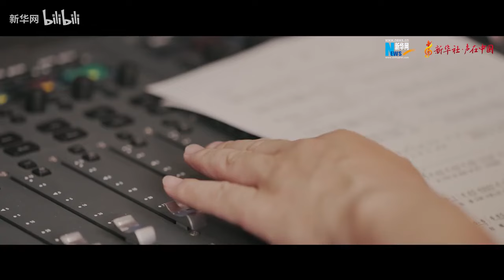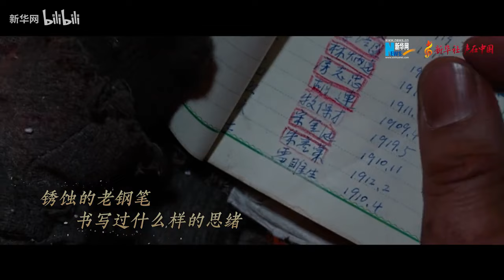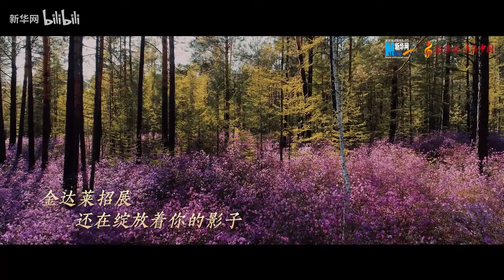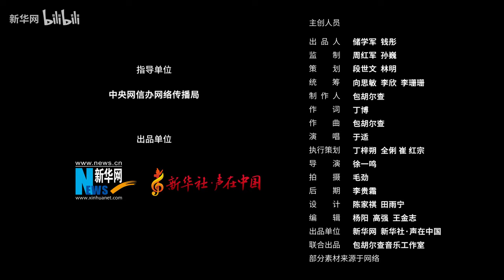英雄回家丨原创MV：长相忆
“鸭绿江的风，是否记清了你的名字；长津湖的水，可曾映出了你的影子……”一起聆听 于适深情演唱长相忆 ，一起守候第十批在韩志愿军烈士遗骸回国！ 今天我们接你们回家。（视频来源：新华网）